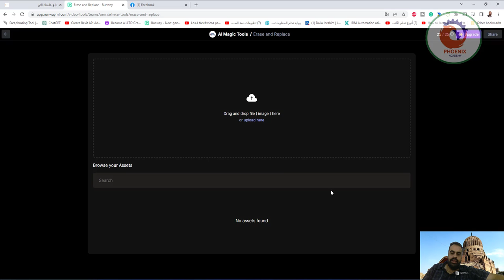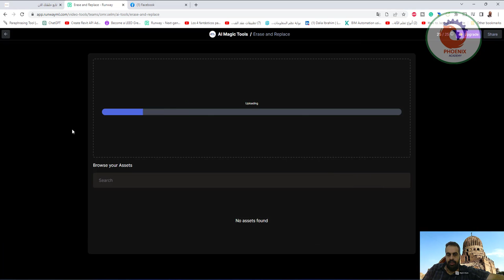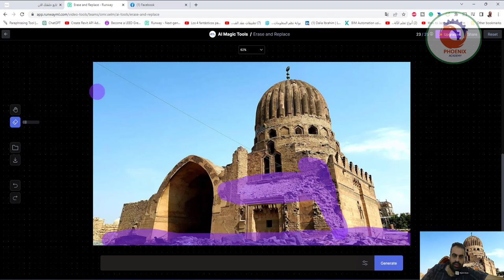runwayml استخدام الذكاء الاصطناعي في تعديل الصور